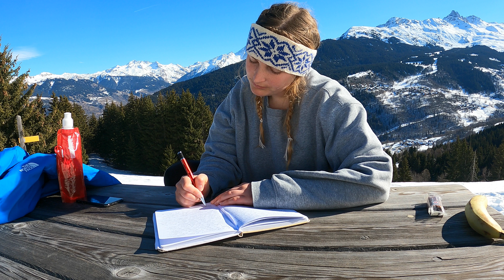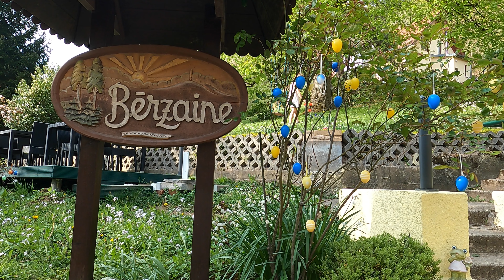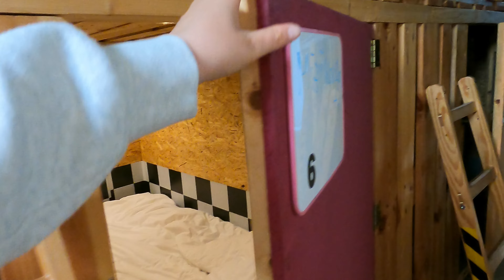Eurotrip Home. France-Germany-Poland-Lithuania-Latvia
After living abroad for 5 months, most of the time in French Alps, it was time to go home. Our journey home turned out to be a Eurotrip that included France - Germany - Poland - Lithuania - Latvia.
Our trip home was filled with many adventures that I filmed and made this video memory of. I hope You enjoy these 2 weeks in 12 minutes.
Airbnb in Mouchard/Arbois - Charmant duplex 80m² 8/10
Latvian house in Freiburg 10/10
Hotel in Weisbaden - City Hotel Weisbaden 7/10
Hildegard von bingen shop in Roudehen 10/10
Capsul hostel in Dresden - Fox Box 6/10
Hotel in Karpacz - Perla Karkonoszy 10/10
Guest house in Suwalki - Dom Gościnny Woleninowo 10/10